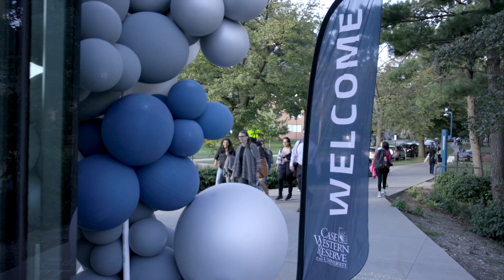Homecoming and Family Weekend 2022 Highlight